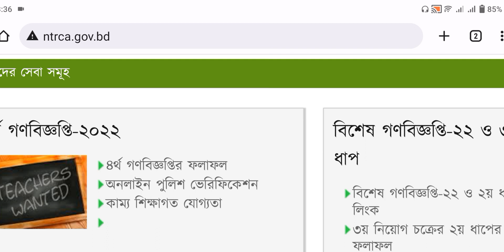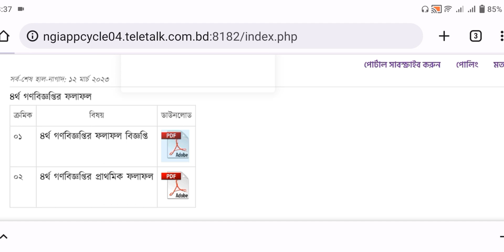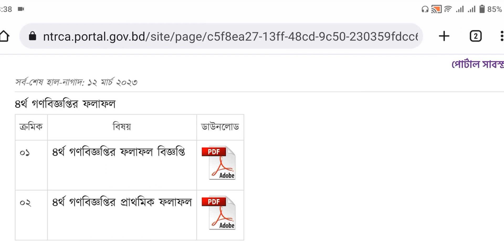৪র্থ গণবিজ্ঞপ্তির ফলাফল অপশন ও নোটিশ। দ্রুতই সুখবর আসবে ইন শা আল্লাহ। ntrca। result 2023